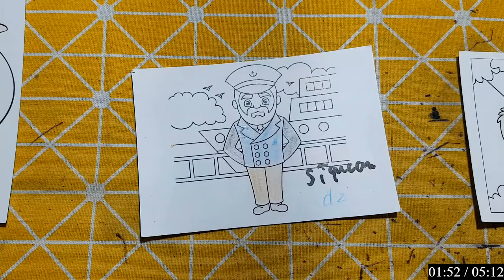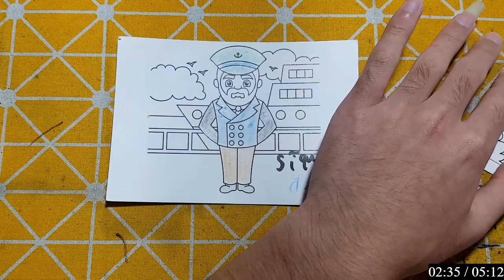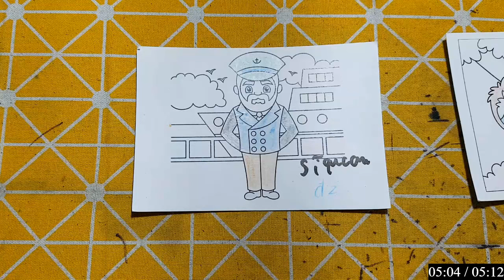IMRAN EDITZ | Làm Đồ Chơi, Con Vật Bằng Giấy Thủ Công: SĨ QUAN LẦM LÌ